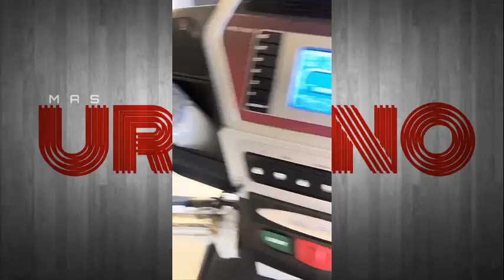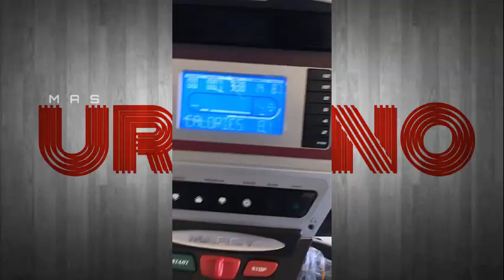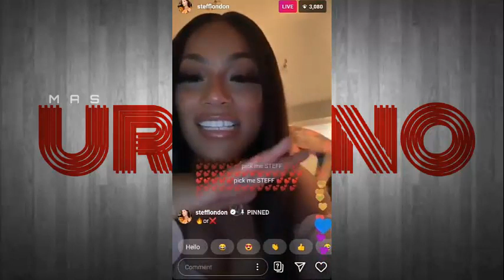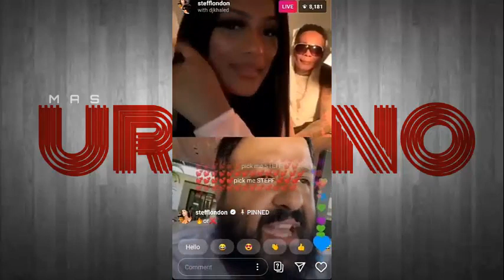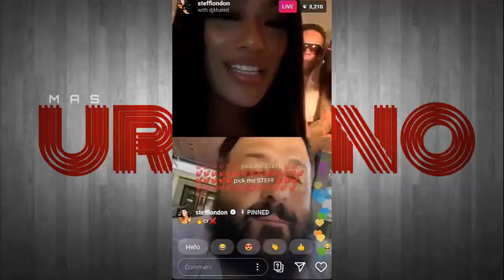Natti Natasha - DJ Khaled (Varios Artistas) "Exclusivo"